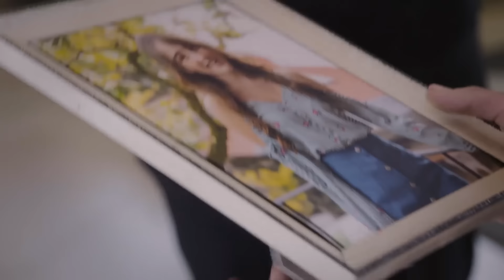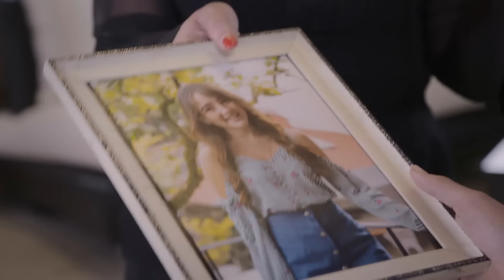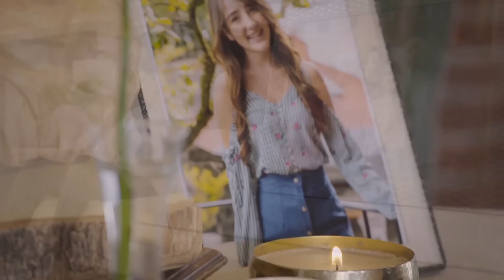¡Mauricia quiere matar a Lore! | Odio secreto | La Rosa de Guadalupe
Mauricia al descubrir que Lore intentó denunciar que ella fue la culpable de que Liliana se quitara la vida, llega a su casa para cobrar vengarse, pero la mamá de Lore lo impide.